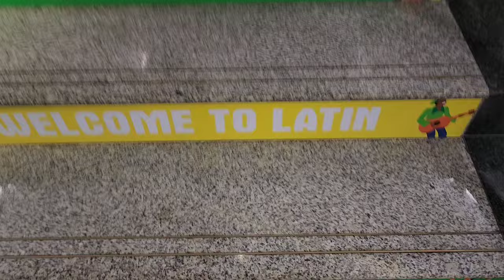Canton Fair Faces